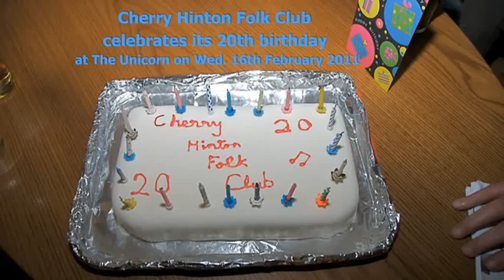Cherry Hinton Folk Club 20th Birthday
On Wednesday 16th February Cherry Hinton Folk Club celebrated its 20th  birthday at The Unicorn. There were many guests and performers singing and playing instruments. To mark the occasion, Rose Desmond baked a delicious cake which you can see at the start of this video. Everyone had a good time.
Here is Barry Desmond singing Slip, Sliding Away.